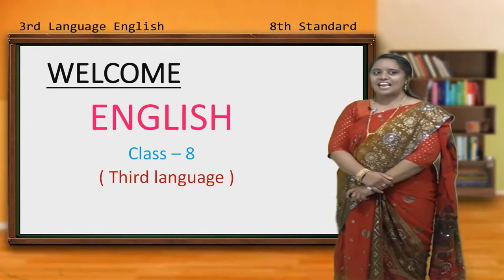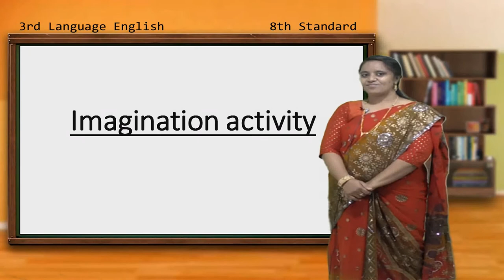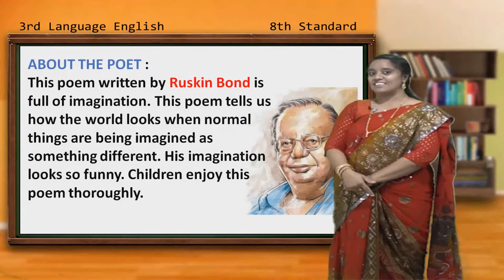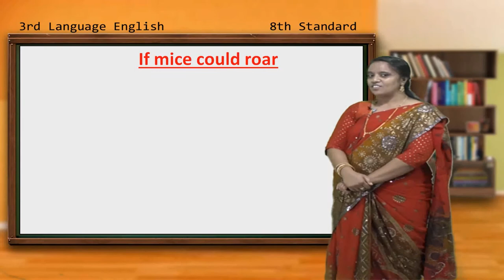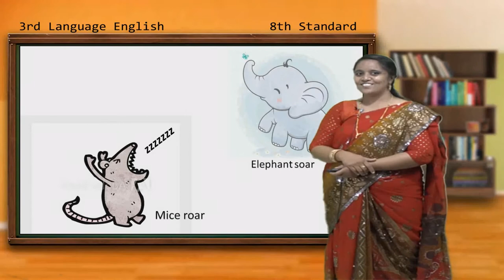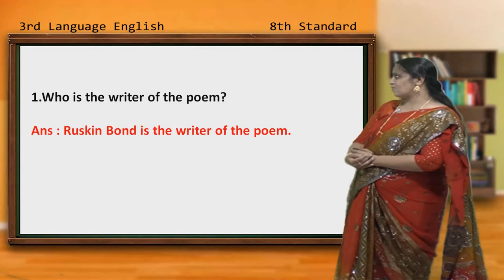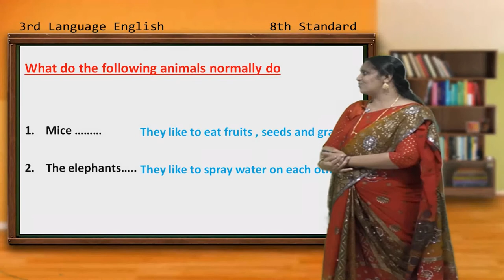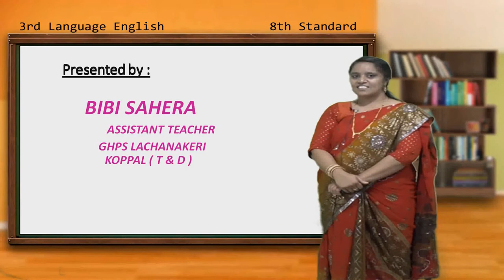Samveda E Classes - 8th Standard English (POETRY-4 IF MICE COULD ROAR RUSKIN BOND EPISODE-1)